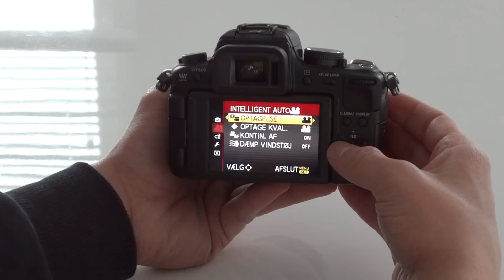Panasonic Lumix DMC-GH2 Preview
A short preview of the Panasonic Lumix DMC-GH2.